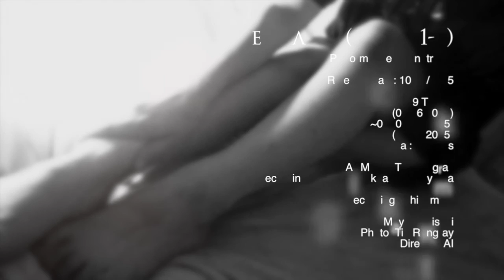Tia Rungray - Лейбл 1-9 (Label 1-9) - Trailer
Лейбл 1-9 (Label 1-9)
-Live Performance Soundtrack-

Release Date: 10/25/2015 (M3-2015秋：E-17a）

Price: ¥1,000

9 Tracks
01~03 (06/06/2015)
04~06 (08/26/2015)
07~09 (09/22/2015)
Total: 30m05s

All Music: Tia Rungray
PA & Recording Engineer: Takaaki Katsuyama

Recording at hisomine

Model: Mayuko Kisaki
Photo: Tia Rungray
Art Director: AI